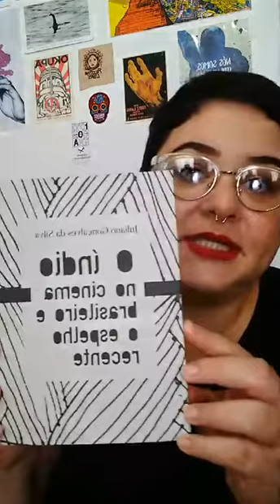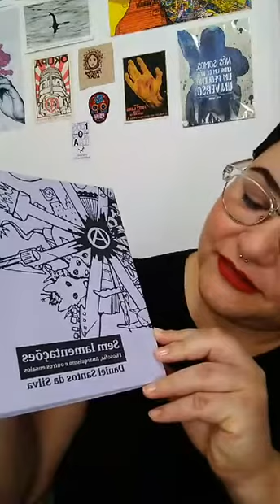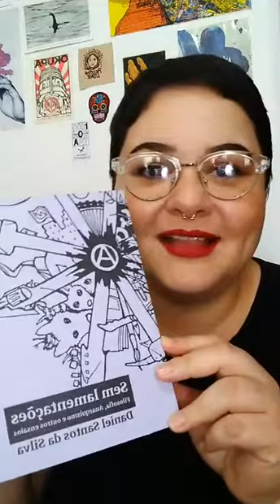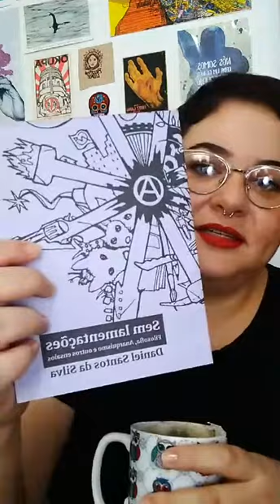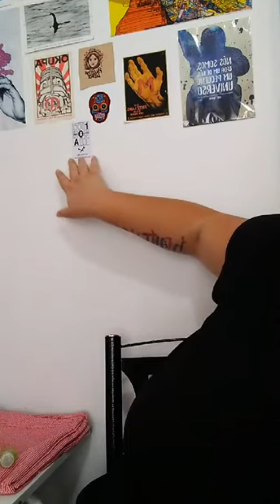Chá da tarde: bate-papo com abobrinha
Primeira live do chá da tarde foi uma conversa com a editora geral da Monstro dos Mares, a abobrinha. No bate-papo foram respondidas perguntas enviadas previamente e também ao vivo na conversa.